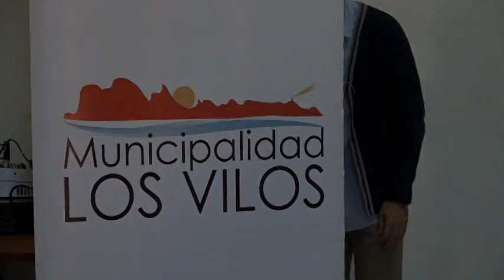Campeones de Basquetbol disputarán torneo regional.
En dependencias de la Municipalidad, el Alcalde de la comuna de Los Vilos Manuel Marcarian Julio, junto al concejal Jaime Herrera realizaron un reconocimiento a los jugadores de basquetbol los cuales obtuvieron el campeonato provincial y ahora parten a jugar el torneo regional. El conjunto representante del liceo N.F.L.V., sostuvo un desayuno de camaradería donde se destacó el logro de éstos jóvenes deportistas.
En este sentido el encargado de la oficina de deporte Municipal David Córdova valoró el esfuerzo y los triunfos que han logrado alcanzar.
Para el concejal Jaime Herrera es grato saber que hay un grupo de jóvenes que son un ejemplo positivo para la comuna.
En Ovalle se disputará el título del campeón regional tal cual nos comenta Eduardo León, profesor de la selección.
Para Ricardo González director técnico de la selección de basquetbol ya no es novedad que deportistas de  Los Vilos destaquen en distintas disciplinas.
Los seleccionados, todos Vileños, juegan desde hace muchos años juntos, ellos complementan los estudios con el deporte y se dieron tiempo también para recordar a uno de los suyos que no va a poder jugar por lesión.